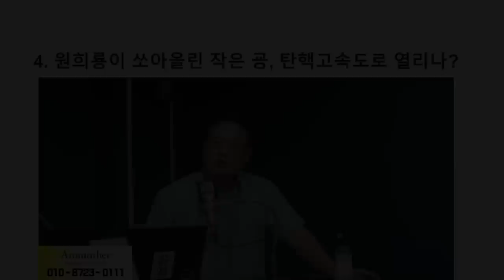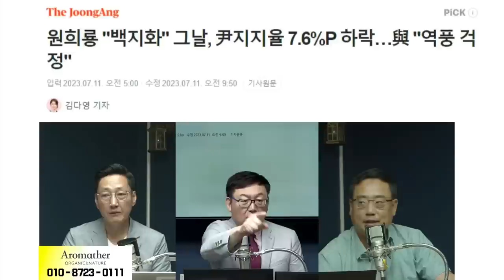[김성수TV] 변희재 확신. 원희룡의 백지화 발표는 윤석열과의 손절선언이다.